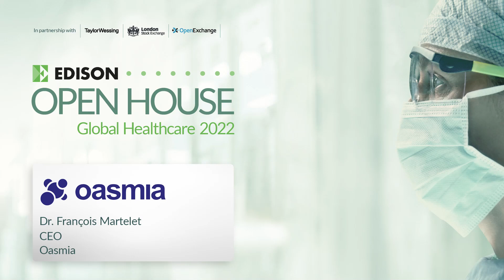Oasmia Pharmaceutical: Edison Open House Healthcare 2022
Oasmia Pharmaceutical is a Swedish speciality pharma company focusing on its proprietary XR-17 technology platform to develop novel formulations of well-established cytostatic oncology treatments for human and animal health. Key assets include Apealea (partnered with Elevar), docetaxel micellar and Cantrixil.

• Tell us about Oasmia and provide a high-level overview of its ongoing transformation.
• What can be expected from the imminent European launch of Apealea and what are your commercialisation plans?
• Please describe your ‘string of pearls’ strategy and how you are using it to build a diversified oncology portfolio.
• Please provide an update on the development of Cantrixil and the planned next steps, as well as on your other clinical asset, docetaxel micellar?
• Which milestones should investors focus on in the coming year?